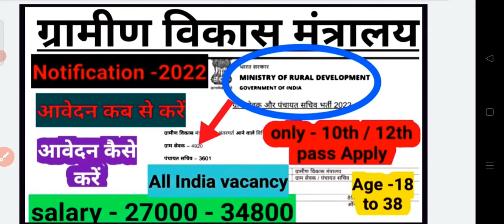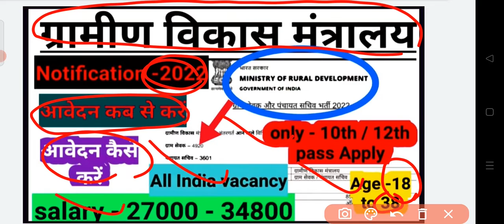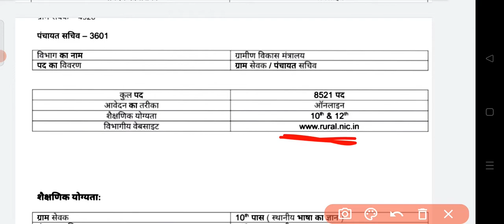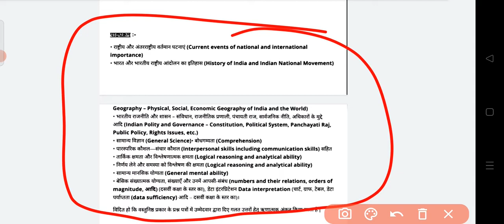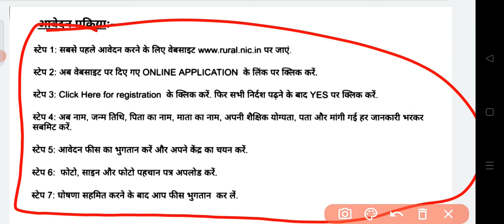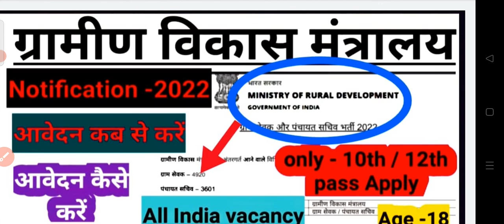ग्रामीण विकास मंत्रालय , ग्राम सेवक , पंचायत सचिव Vacancy new Notification 2022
Hello guys

*** किसी भी प्रकार के Add जैसे - book , coaching , school , college , application , YouTube channel etc के लिए whatsapp number - ( use only WhatsApp )

Government job update ke liye free telegram group --

1)  - TGT/ PGT/ PRT vacancy ..

(3) - Army vacancy

(4) - expected Cutoff

(5) - Medical vacancy

(6) - Kerala/ Tamilnadu / Goa /  Karnataka  / A.P / Maharashtra..

(7) Jammu Kashmir and Himachal Pradesh

(8) Northeast India government job..

(9) . M.p / chhatisgarh/ jharkhand / odisa..

(10). Odisha / West Bengal/ Bihar..

(11) . Rajasthan  / uttarakhand / UP

(12) . Hariyana / Punjab / Gujarat

(13). Private / limited / guest faculty vacancy..

(14). आने वाली Vacancy / upcoming Government job..